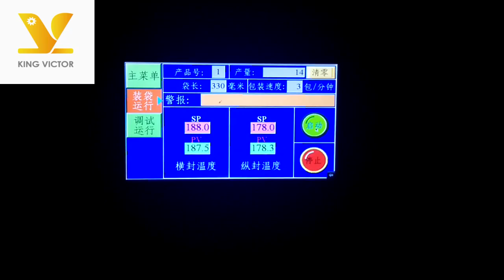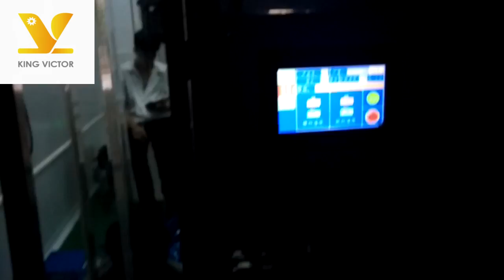Food solid pearl and liquid filling mixing packing machine with weigher and pump measuring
Foshan King Victor Machinery Co.,Ltd